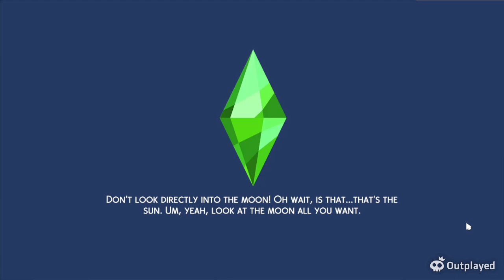Future me ep 3